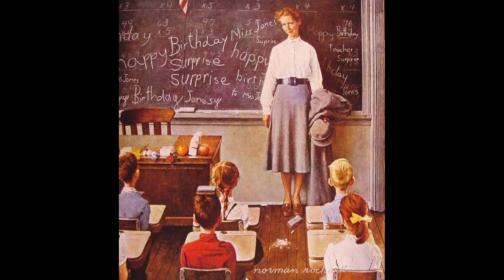Картины художника Нормана Роквелла (Norman Percevel Rockwell)